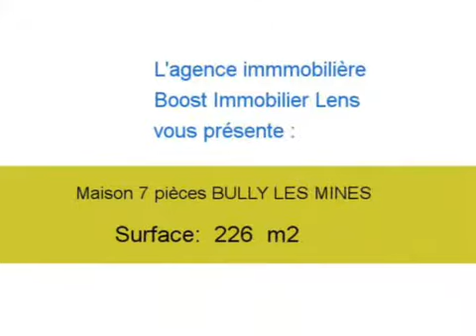Achat Vente Maison BULLY LES MINES 62160 - 226 m2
Cliquez sur ce lien pour en savoir plus (prix, contacts)

A vendre à BULLY LES MINES une maison de 226 m2.

L agence Boost Immobilier Lens vous propose de nombreux autres biens immobiliers. Téléphonez au 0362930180 pour en savoir plus.

Annonce immobilière : Achat Vente Maison BULLY LES MINES 62160 Pas de Calais